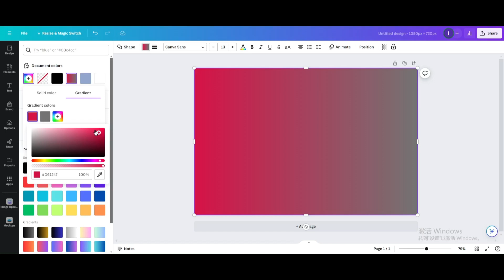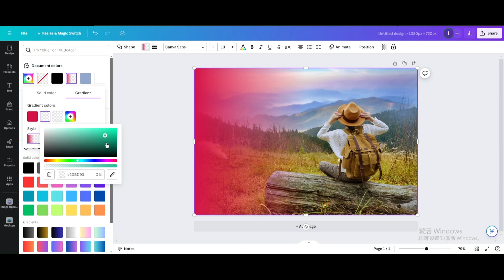How to Create Transparent Gradient in Canva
Learn how to effortlessly create transparent gradients in Canva with this step-by-step tutorial. Dive into the world of design as we guide you through the process of mastering transparency and gradients in your projects. Enhance your visuals and elevate your designs with this easy-to-follow guide. Don't miss out on this essential skill for any aspiring designer or content creator. Watch now and unlock the power of transparent gradients in Canva!